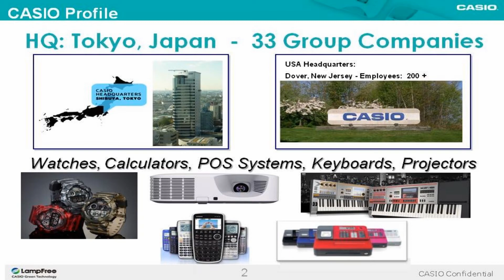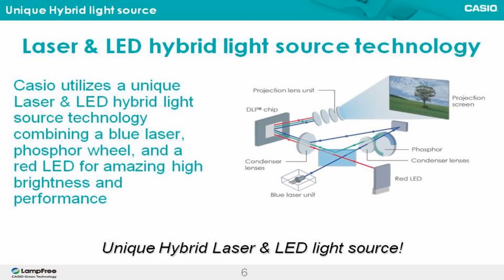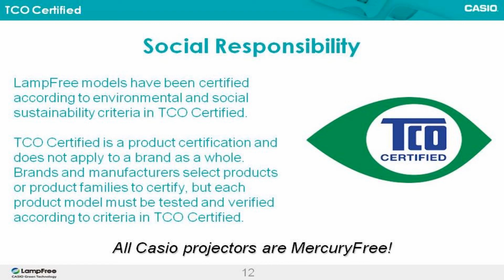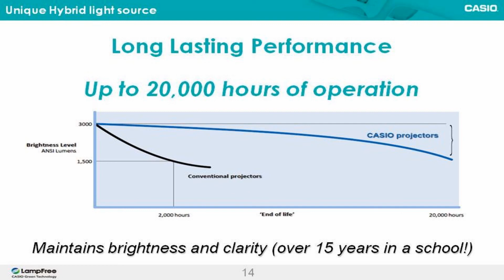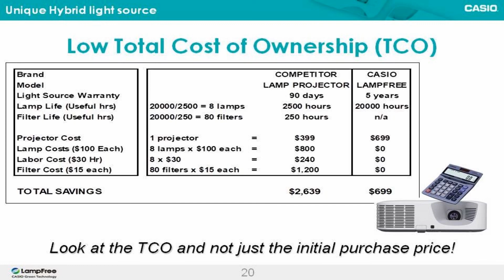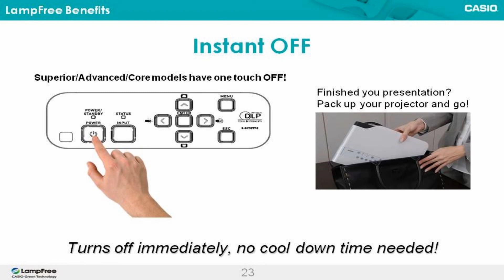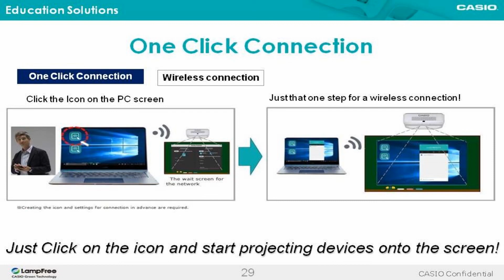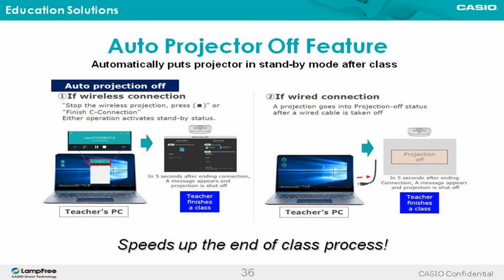Casio LampFree Projector Benefits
Learn about all the benefits of choosing Casio LampFree Projectors and set up a virtual demo